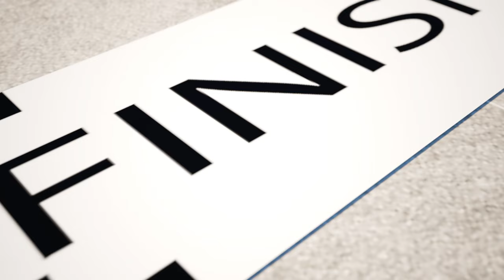How can we defeat the Magic Guard!☠️🏰🏆Play in the Magic Castle☠️🏰🏆Play board games with friends